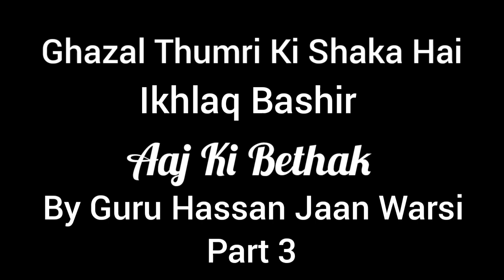Ghazal Thumri Ki Shakh Hai | Ikhlaq Bashir | Aaj Ki Bethak By Guru Hassan Jaan Warsi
Ghazal Thumri Ki Shaka Hai | Ikhlaq Bashir | Aaj Ki Bethak By Guru Hassan Jaan Warsi
Hassan Jaan Warsi Kathak Dance Master is a very famous name of Pakistan Karachi. A unique actor in the world of dance. The youth of Karachi can approach Hassan Jaan Warsi's Dance Academy to learn classical dance. He is one of the best dance teachers, choreographer in Karachi. He has expertise in Kathak, Semi Classical, Thumri, Ghazal, Abhinaya, Bharatanatyam, Kathakali, Manipuri, Indian Dance, Kuchipuri (Andhra), Odissi (Odisha) etc. Theatre, music and dance have developed separately but have always been closely interrelated in Pakistan & India and its influence is still visible in films today.
Choreography:
Hassan Jaan Warsi  Kathak masters are often involved in creating original choreography for performances. They have the creative ability to interpret classical themes and stories in new and innovative ways while respecting the essence of Kathak.
Skill and Expertise: of Hassan Jaan Warsi Kathak master is highly skilled in the intricate footwork, complex rhythmic patterns, graceful movements, and expressive gestures that define Kathak. Their proficiency allows them to convey a wide range of emotions and stories through their performances.
In this captivating video, we delve into the world of Kathak as we unveil the incredible talent and artistry of the renowned maestro, Hassan Jaan Warsi. Join us on a mesmerizing journey filled with rhythm, grace, and the timeless beauty of Kathak dance. With years of experience and expertise, Hassan Jaan Warsi has established himself as a true guru in the realm of Kathak. His mastery of intricate footwork, eloquent expressions, and impeccable timing is truly awe-inspiring. Through this video, we aim to showcase his remarkable skills and pay tribute to his immense contribution to the world of dance. Immerse yourself in the enchanting performances brought to life by Hassan Jaan Warsi and his talented disciples. Witness the seamless blend of traditional Kathak elements with modern influences, creating a unique and vibrant dance experience. From dynamic choreography to soul-stirring storytelling, each performance reflects the rich heritage and expressive power of this classical dance form. Experience firsthand the dedication and passion that fuel Hassan Jaan Warsi's artistic journey. Through his teachings, he has nurtured numerous aspiring Kathak dancers, instilling in them a deep love for the dance and a commitment to preserving its cultural significance. Discover the profound impact he has made as a guru, shaping the future of Kathak. Whether you are an ardent Kathak enthusiast or new to this captivating art form, this video is sure to leave you mesmerized. Prepare to be transported to a world where rhythm and grace reign supreme, where every footstep speaks volumes, and where the language of dance transcends boundaries. Don't miss out on this extraordinary journey into the heart and soul of Kathak dance
Over the years, his artistry has earned him countless awards and recognition. Yet, despite his fame, Hassan Jaan Warsi remains humble and driven, continuously pushing the boundaries of his craft.
Thank you for joining us on this incredible journey through the life and artistry of Kathak Maestro, Hassan Jaan Warsi.